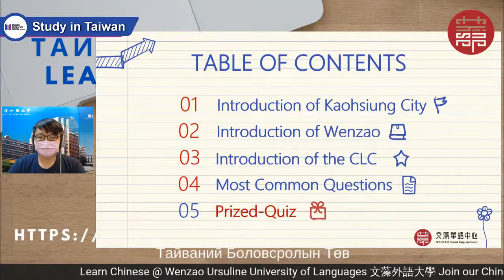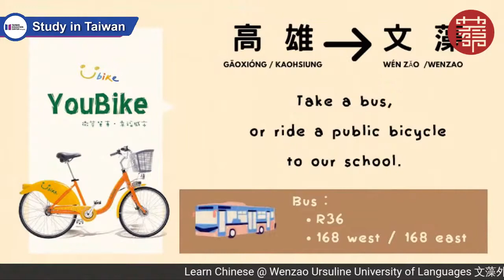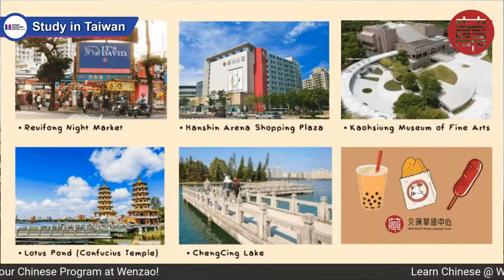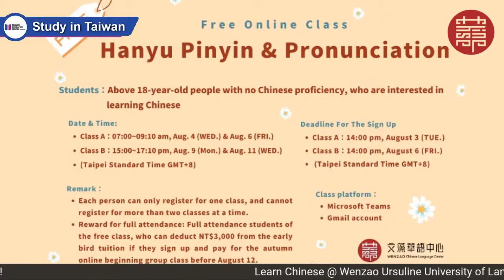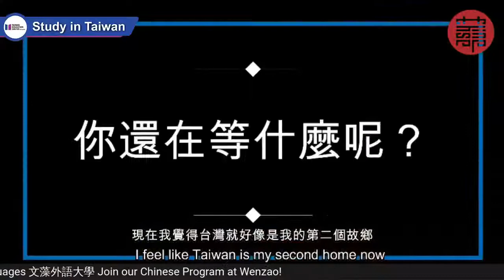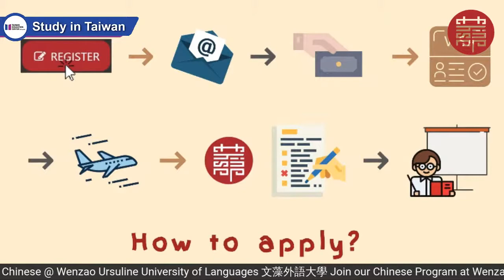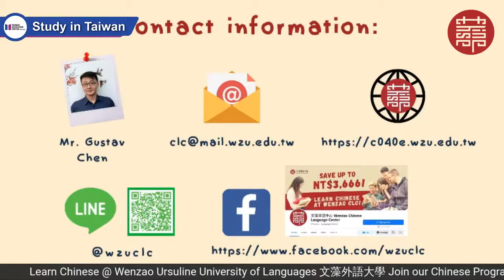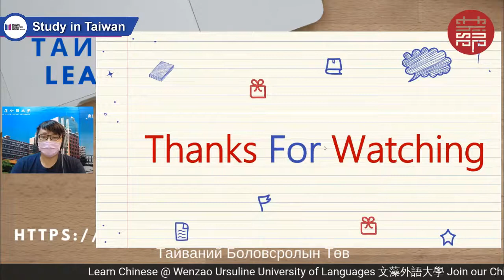Learning Chinese at Wenzao | Everything You Need to Know | Study in Taiwan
00:00 Start
04:23 Kaohsiung City (KHH)
08:28 Wenzao Ursuline University of Languages (WZU)
11:17 Chinese Language Centre (CLC)
18:02 Frequently Asked Questions (FAQs)
19:24 Apply to the CLC
21:04 Tuition & Living Costs
25:15 Degree Programmes

📢March 2022: Welcome to Taiwan!
Sign up for the 2022 Spring Term courses to achieve your Chinese goals at Wenzao!
All international applicants are welcome to apply now!